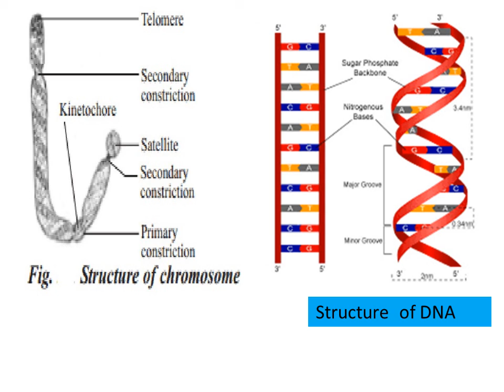MD. Mashiur Rahman , Assistant Teacher, APBN online class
Md.Mashiur Rahman
Bsc (Hon's) Msc (Botany) Assistant Teacher, APBNPSC Bogura.